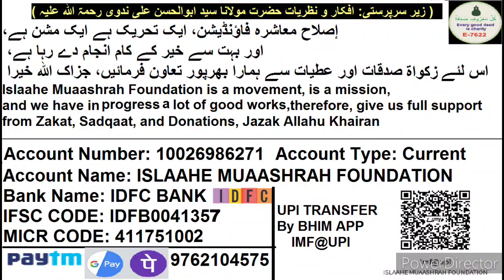1308 ISLAAHE MUAASHARAH, Musalmano Ko Education Aur Jobs Ke Liye Kya Karna Chahiye